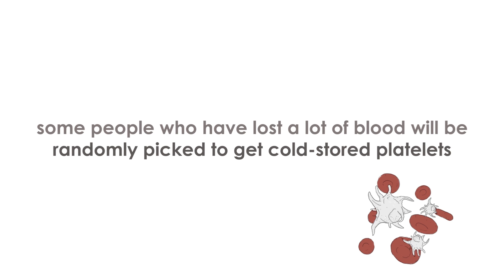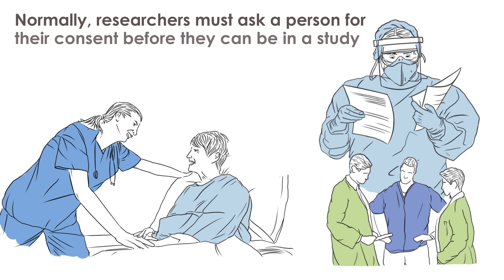LITES – Cold Stored Platelet Early Invention in Hemorrhagic Shock (CriSP-HS)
The Cold-Stored Platelet Early Intervention in Hemorrhagic Shock study, or simply CriSP-HS, is a research study that will look at whether giving early cold-stored platelets to people who have injuries that cause a lot of blood loss will help them survive better than standard care. This research study is conducted under Exception from Informed Consent (EFIC) and will enroll approximately 200 patients across the country. More information about CriSP-HS can be found